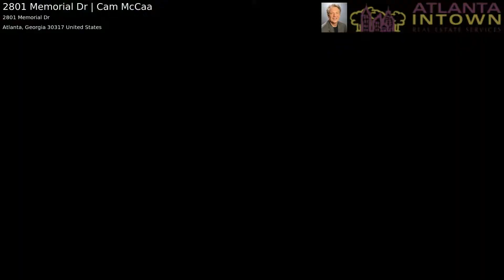2801 Memorial Dr | Cam McCaa